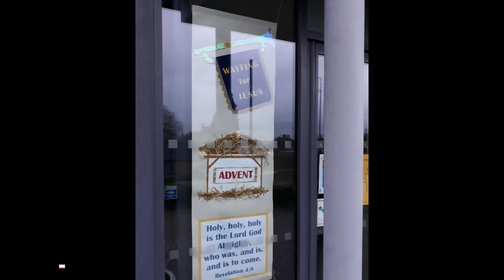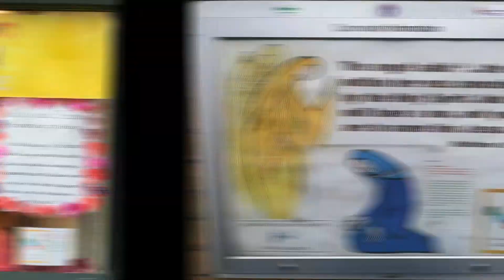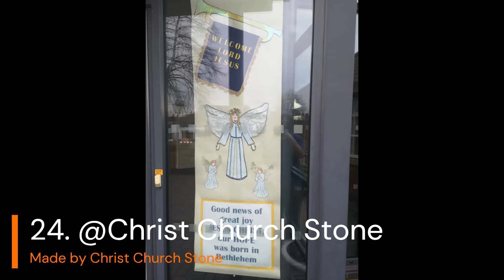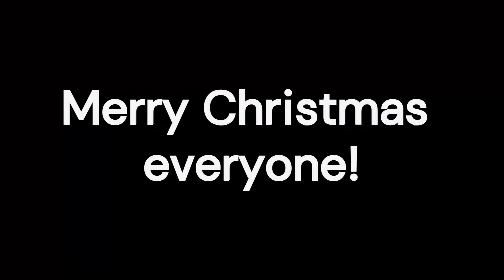Advent Windows Virtual Trail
Thanks to all our singers, window hosts, and creators!